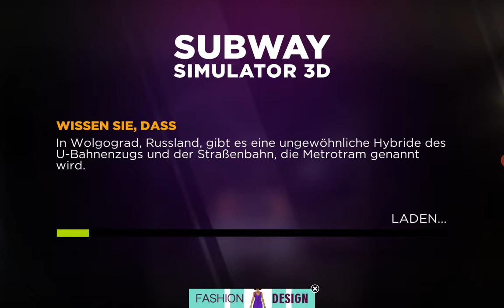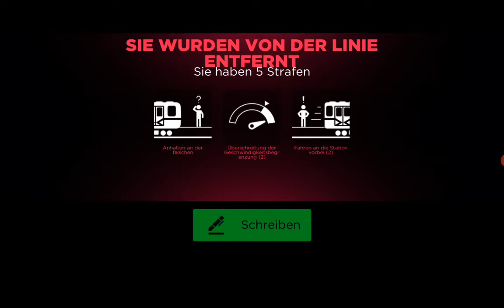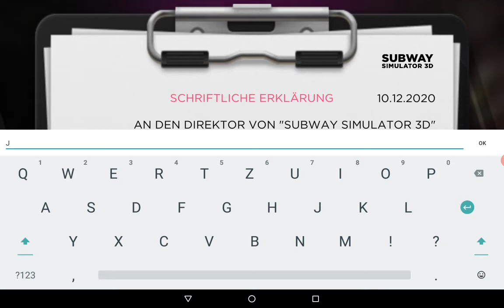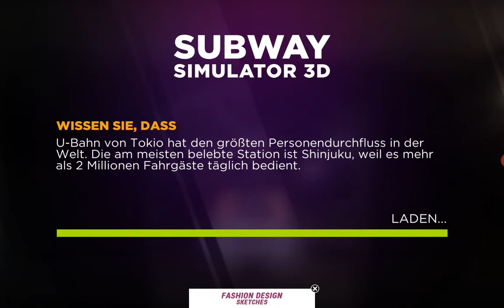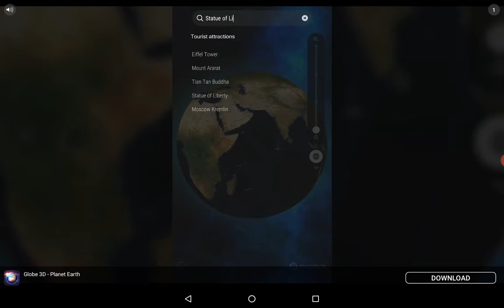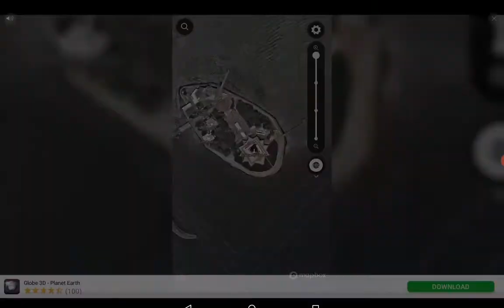Ich werde wieder eingestellt und 😵 verletze Menschen!? SUBWAY SIMULATOR